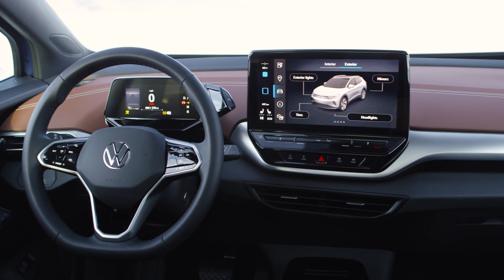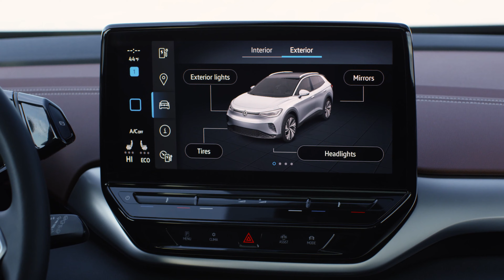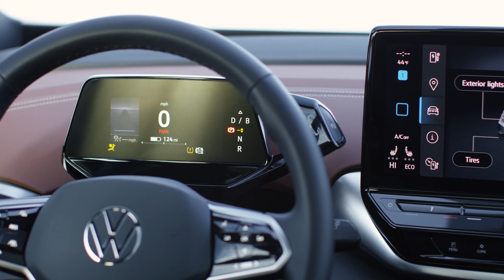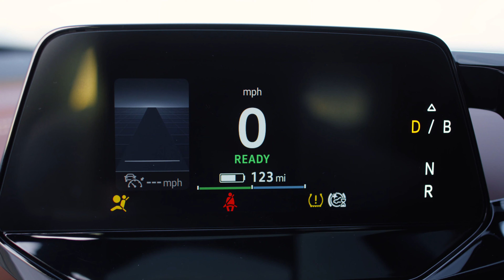2022 VW ID4 INTERIOR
2022 VW ID4 INTERIOR
This is the interior, and exterior details for  VW ID4
Thanks to valuable source of  VW FOR ID4